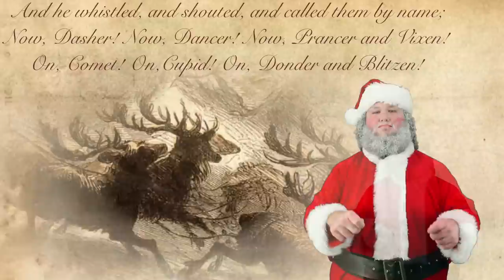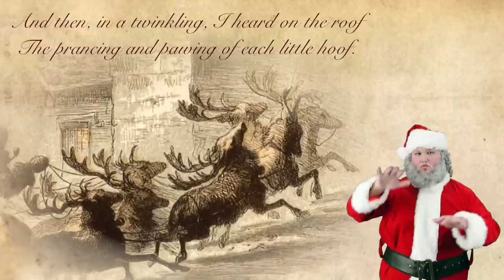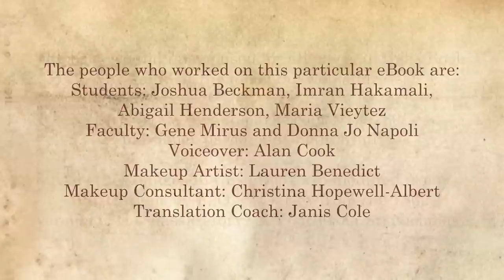The Night Before Christmas in American Sign Language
A Bilingual American Sign Language - English eBook

Acknowledgements: In fall 2013, a course supporting literacy among deaf children was offered simultaneously at Swarthmore College and Gallaudet University. The course at Gallaudet University was Bilingual E-Book Authoring: From Translation to Publication (DST 595), the course at Swarthmore College was Supporting Literacy Among Deaf Children (Linguistics 63). The eBooks in this series were made through collaboration between students, faculty, and administration at Gallaudet University and Swarthmore College.

The people who worked on this particular eBook:
Students: Joshua Beckman (the signer), Imran Hakamali, Abigail Henderson, and Maria Vieytez
Faculty: Gene Mirus and Donna Jo Napoli
Voiceover: Alan Cook
Makeup artist: Lauren Benedict
Makeup consultant: Christina Hopewell-Albert
Translation coach: Janis Cole